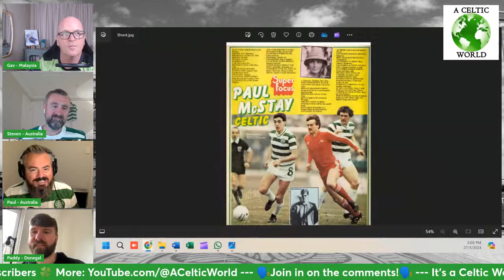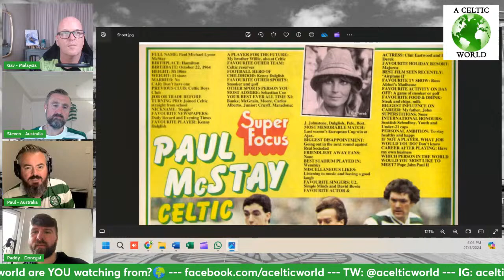It's Paddy McCourt! He Of The Magic Feet Pops In To Say Hello...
Join us for a blether with Paddy. 9:30 Scotland time. Big thanks to Paul John Dykes of ACSOM for the opportunity to chat to Paddy.

Click the LIVE link on Channel Content here to see the live streams.
Join in the LiveStream comments. Be a part of A Celtic World.